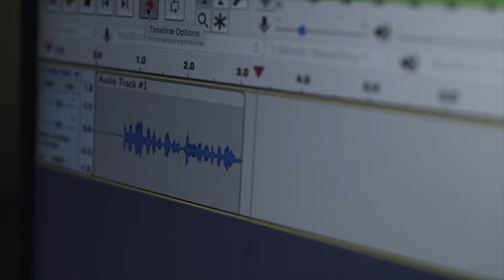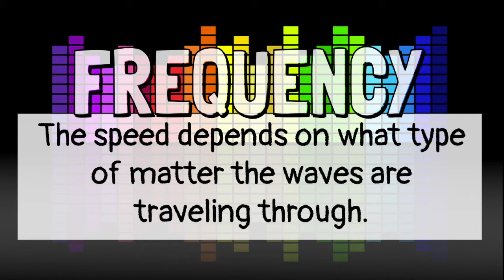What is Sound Energy?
This video explains that sound is a type of energy that travels as mechanical sound waves through matter as it vibrates. It explains how the frequency, or speed, of the waves affects the sound. Click this link for a reading passage and comprehension questions that go along with the video

Attribution:
Graphics, video clips, and sound effects were sourced via Pixabay. Narrated by Shea LaFountaine of LaFountaine of Knowledge. Music by TrackTribe.